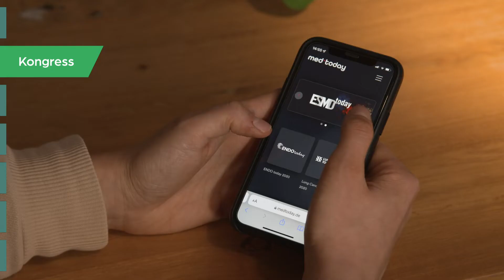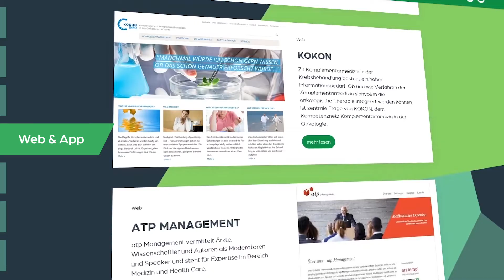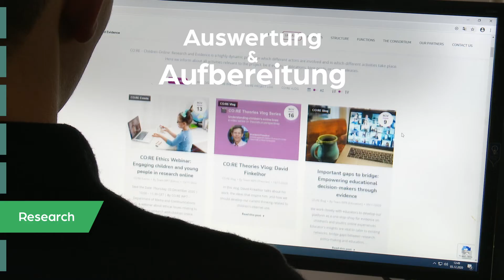TAKEPART Media + Science GmbH - Leistungsspektrum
TAKEPART Media + Science GmbH: Wir sind Experten für digitale Gesundheitskommunikation und verwandeln komplexe medizinische Inhalte in verständliche Worte und Bilder. Durch Medien wie Film, Web oder App stärken wir die Gesundheitskompetenz und finden für jeden Inhalt und jede Zielgruppe das passende Format.
Unsere Mission ist, Menschen in herausfordernden Situationen zu unterstützen: verständlich, fundiert, einprägsam.

Dieser Film ist Produziert von:
TAKEPART Media + Science GmbH
Maria-Hilf-Str. 15-17
50677 Köln

Die Digitalagentur - Filmproduktion und Webentwicklung - für Gesundheitskommunikation